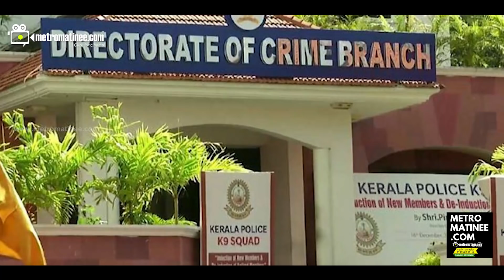Dileep എല്ലാം കൈവിട്ട് പോയി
പ്രതിഭാഗത്തെ സംബന്ധിച്ചെടുത്തോളം കോടതി നടപടി കനത്ത തിരിച്ചടിയായിട്ടാണ് വിലയിരുത്തപ്പെടുന്നത്. അതിനിടെ സാഗർ വിൻസെന്റിന്റെ ഹർജി പ്രതിഭാഗത്തിന്റെ തന്ത്രം ആയിരുന്നുവെന്ന് പറയുകയാണ് സംവിധായകൻ ബൈജു കൊട്ടാരക്കര